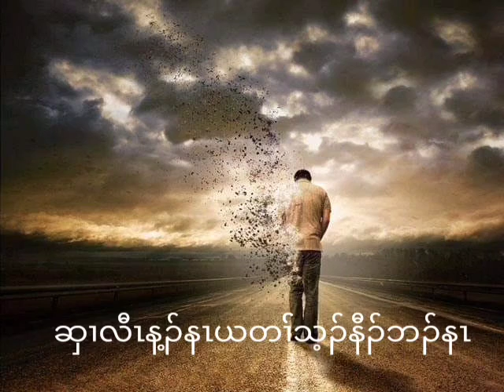Karen Love Song 2021 "Miss You" (Lyrics)